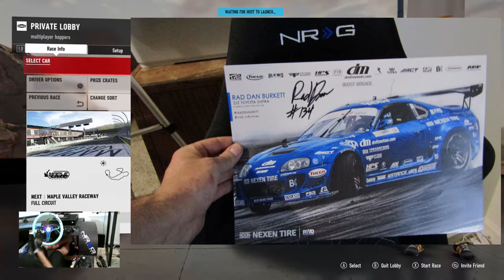25 Days of Christmas GIVEAWAY day5. Trying to tandem with team on F7